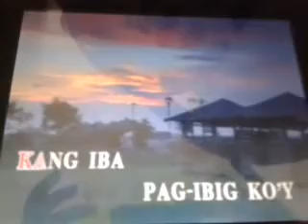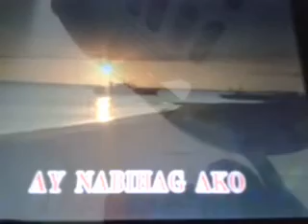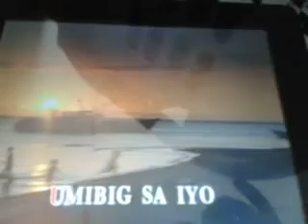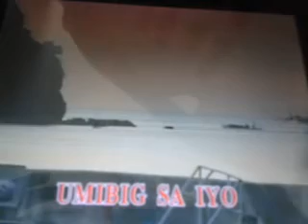nilunok ko ang lahat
kaya lunukin pride ko pra sau... dhil mahal n mhal kita